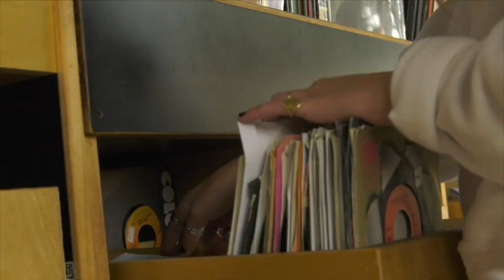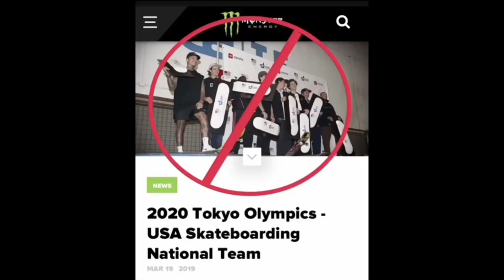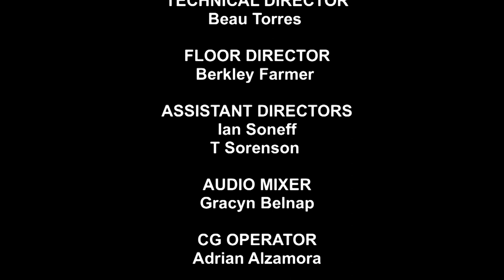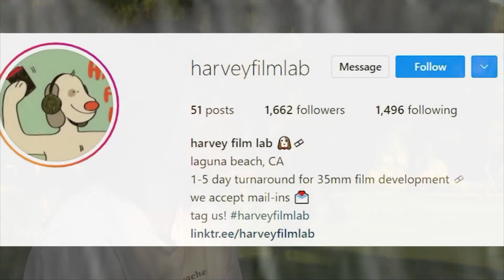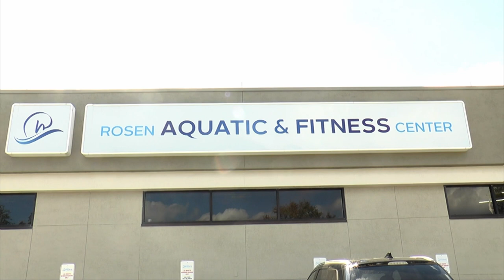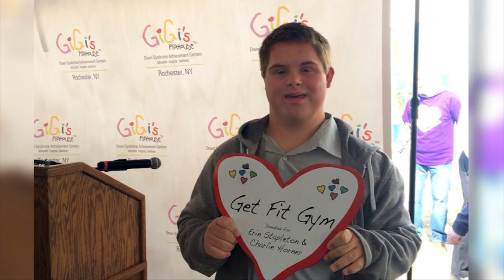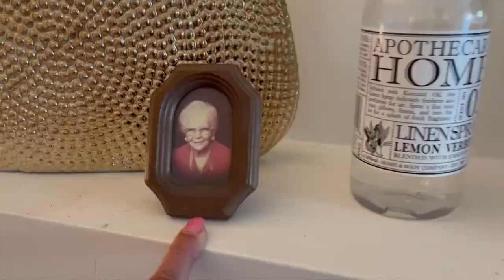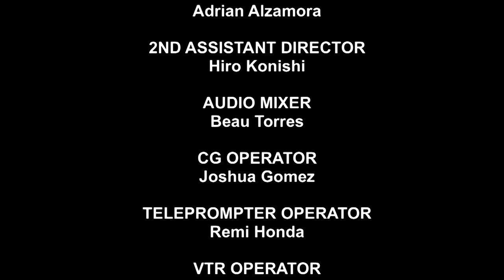CTVR 124 S22 Project 4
Stories on what is happening and interesting in South Orange County, produced by students in Television Production I at Saddleback College in Spring 2022.